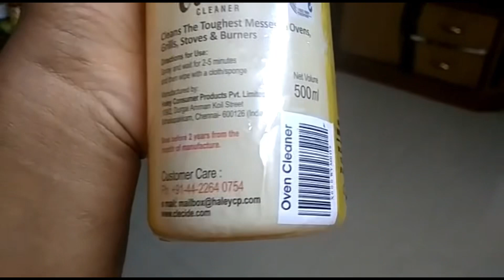Chimney ,gas, kitchen wall cleaning easy method # just 10 minutes chimney cleaning # clecide cleaner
Chimney cleaning easy method # just 10 minutes chimney cleaning # kitchen chimney cleaning easy tips